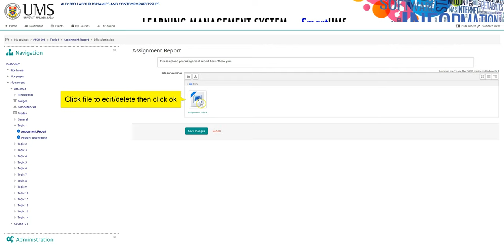Student Edit and Resubmitted Assignment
Description: A step by step for student to edit and resubmitted assignment.